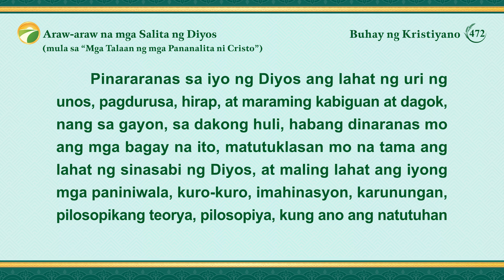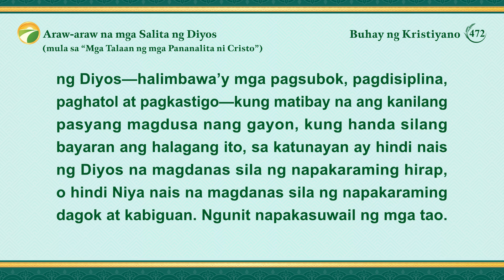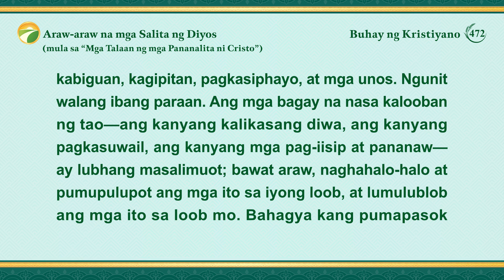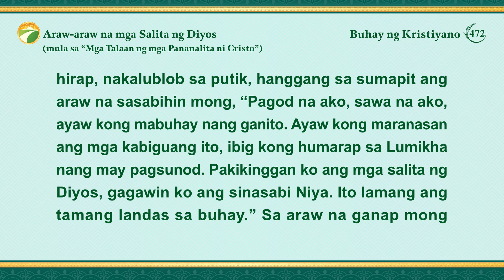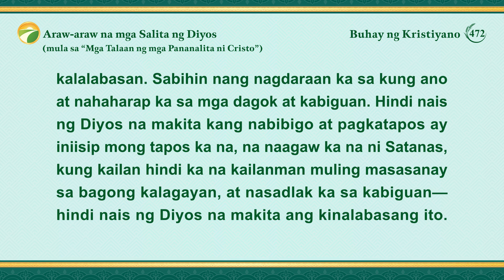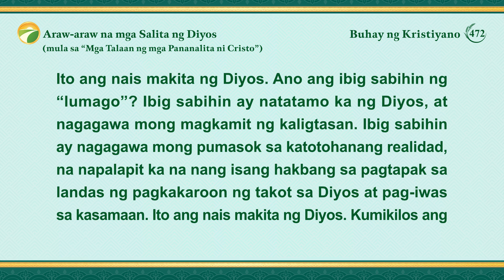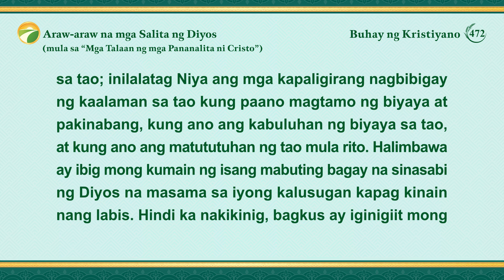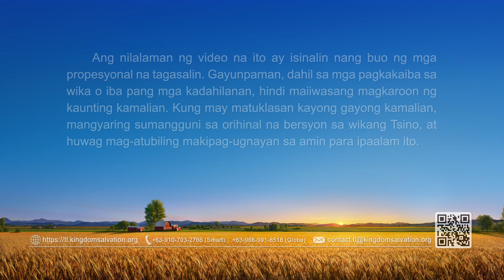Araw-araw na mga Salita ng Diyos: Pagpasok sa Buhay | Sipi 472